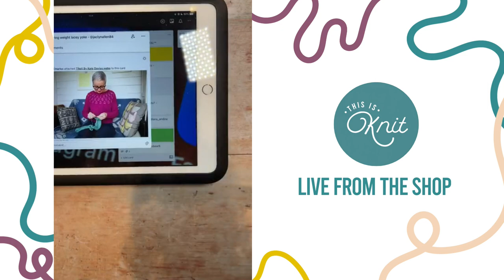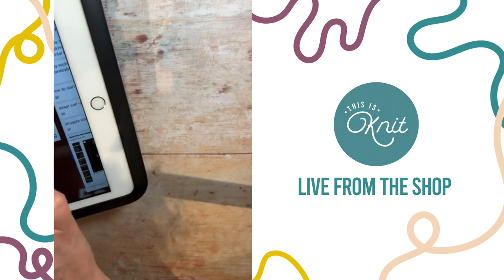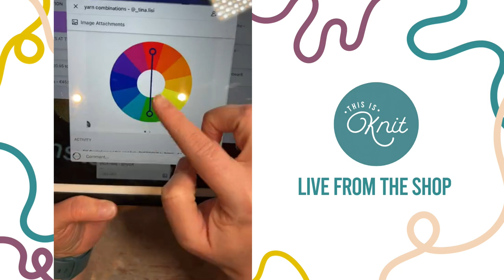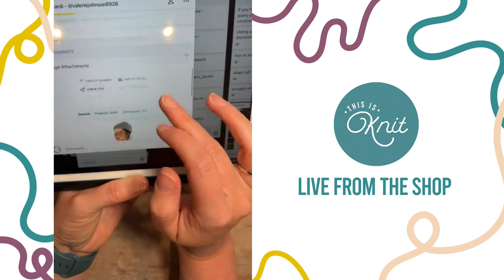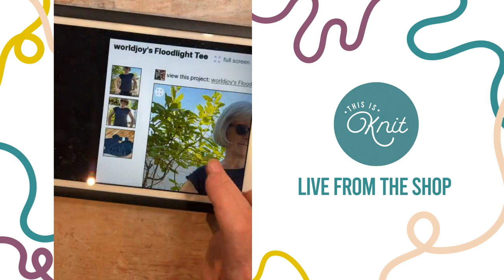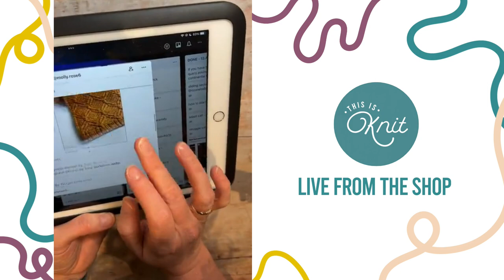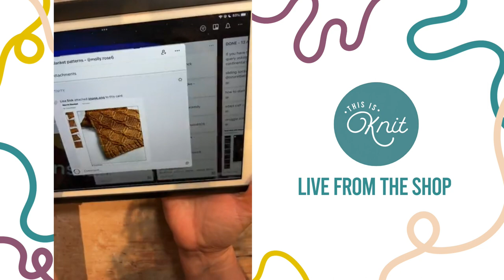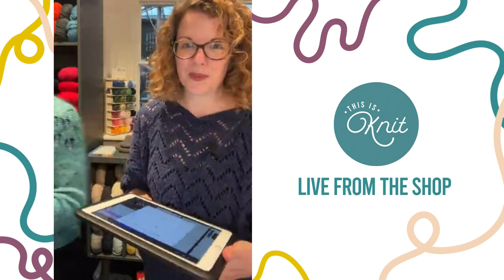TIK Live! Expert Knitting Tips, Pattern Suggestions, Yarn Combinations, and More!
In this episode of TIK Live, Lisa and Joy share more of their their favorite knitting tips and tricks. Tune in for chat on how to modify sweaters, work with stripes, and use up odds and ends in your knitting projects.

This session was also jam-packed with pattern suggestions and yarn combinations, so you'll be sure to find inspiration here!

Grab a cup of your favorite beverage and join us for this informative and fun episode of TIK Live!